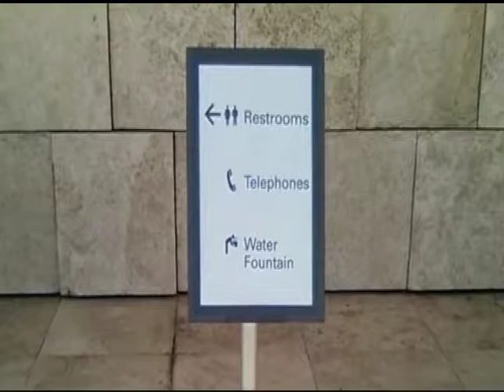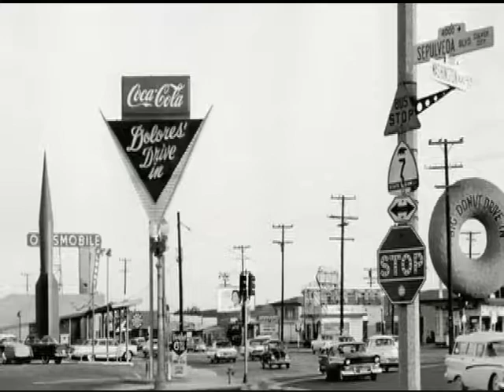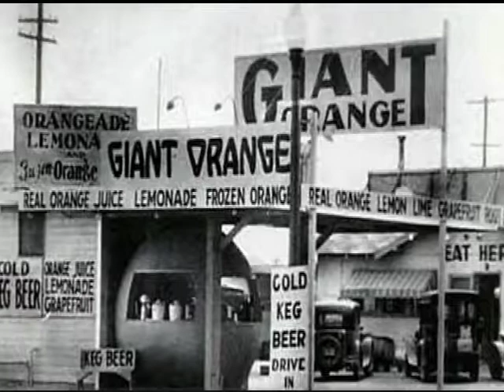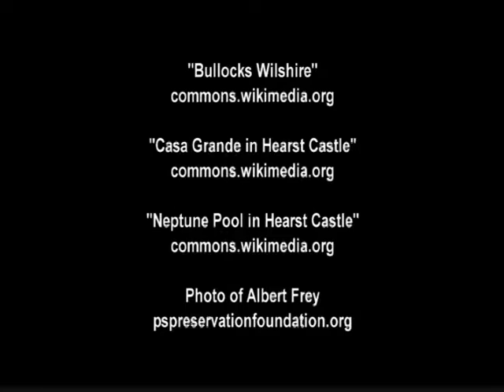California as Muse: Modern Architecture in the Golden State